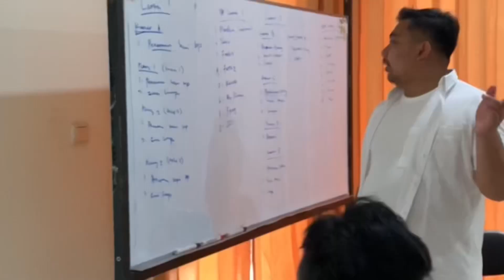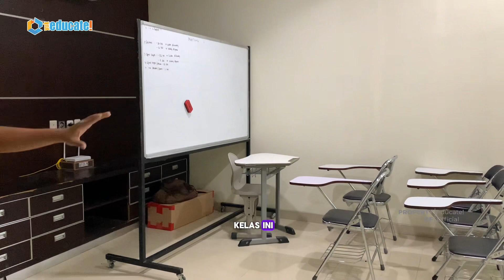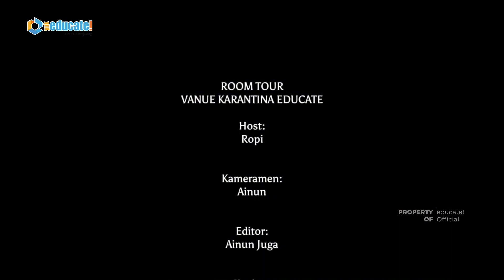VENUE KARANTINA EDUCATE